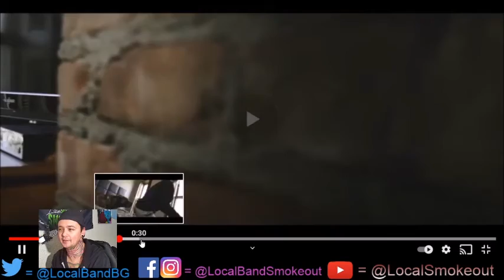Stoner Dude Reacts - Burn Like Stars - Hey You